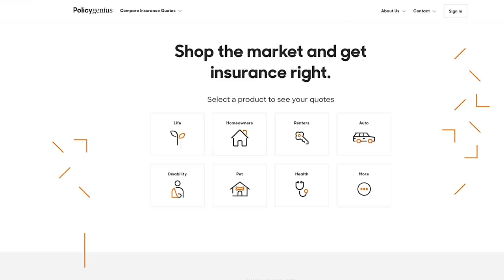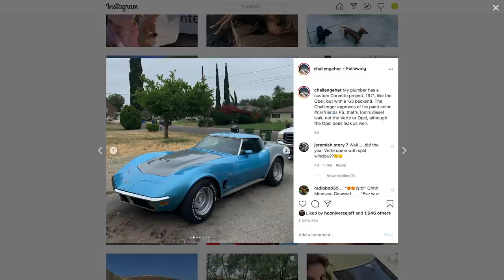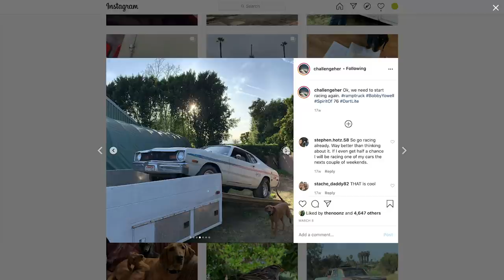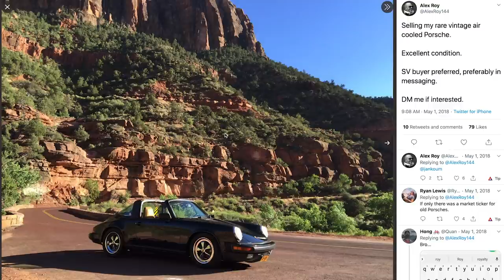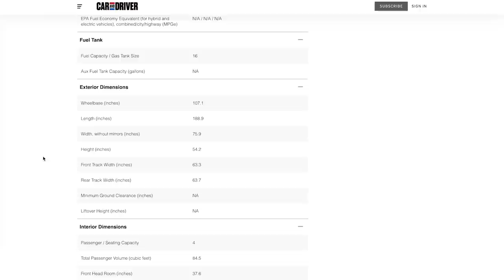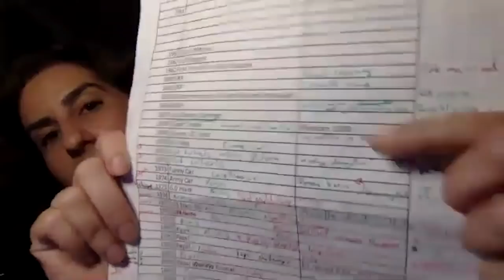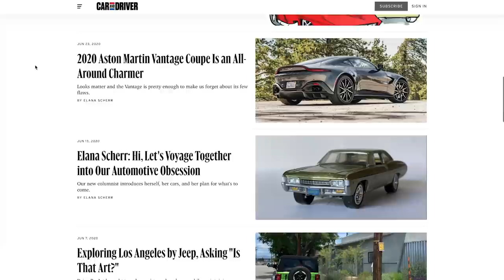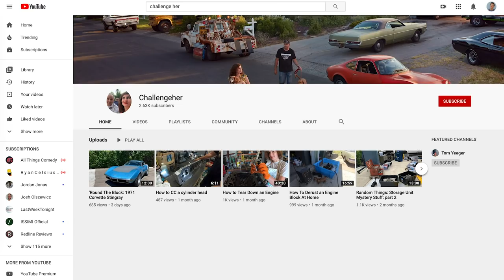Elana Scherr (Car and Driver, Road Kill, author, wrench!) - TST Podcast #541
Elana Scherr wears many hats in the automotive space. She's written for just about all the magazines, was the Editor of Road Kill (the magazine and website), hosts videos for Edmunds, and does her own wrenching (ok, sometimes her husband Tom helps, when he's not repairing a dump truck, for fun). She reviews new cars but only owns old ones. She's an incredibly nice badass.

Follow here: @challengeher

Get the audio-only version of this show with any podcast app (except Stitcher)